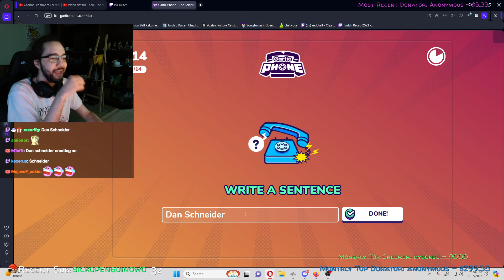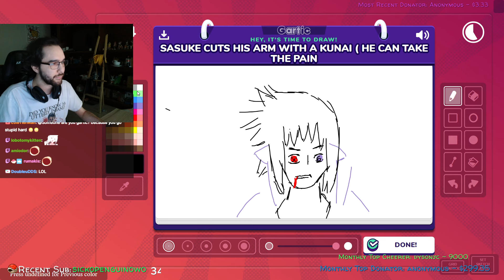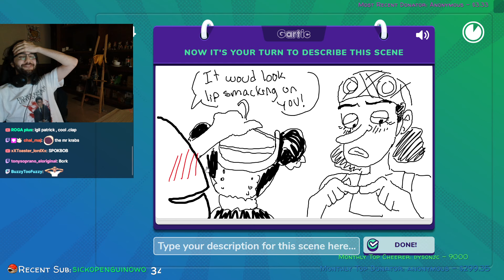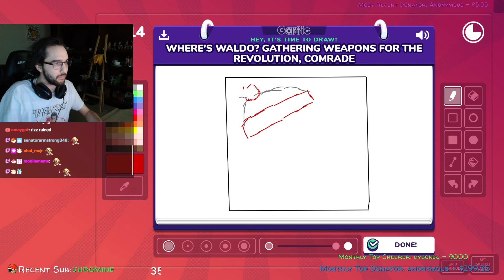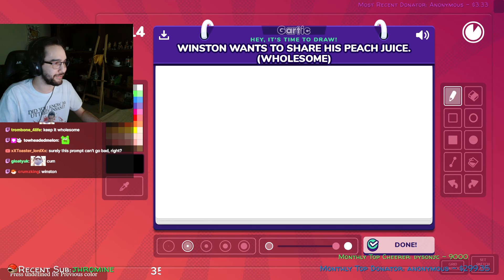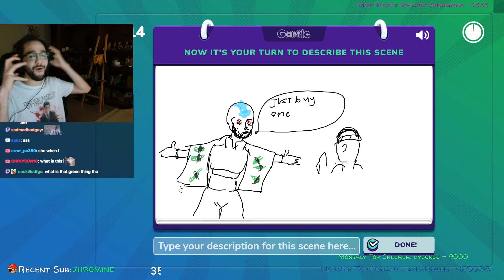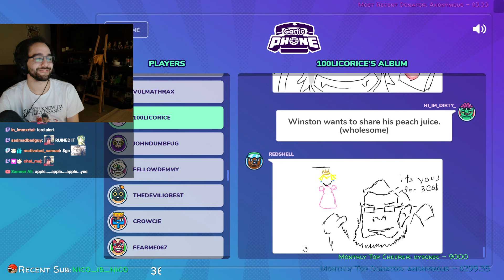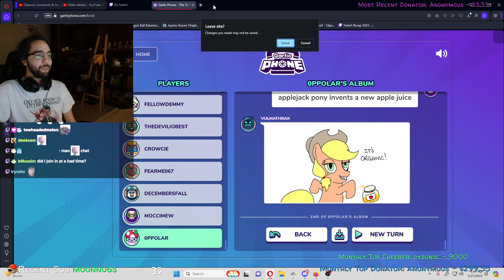Gojo as a cat?! | Gartic Phone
Date streamed: 27th March 2024